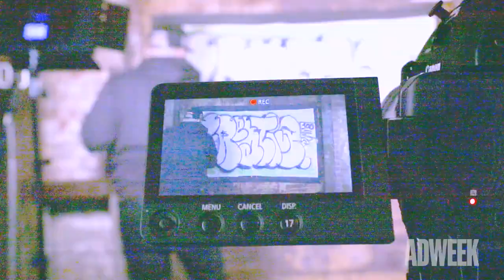Desus and Mero Cover Shoot BTS